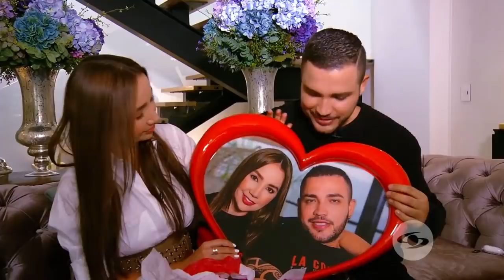EL SUDAO DE POLLO DE PAOLA JARA ES LA COMIDA FAVORITA DE JESSI URIBE TheSusosShow - Caracol Tv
Pa celebrar AmorYAmistad tuve de invitados a un asmor bonito, un asmor hermoso. Nada más y nada menos que Jessi Uribe y Paola Jara ¡BIENVENIDOS A THESUSOSSHOW!